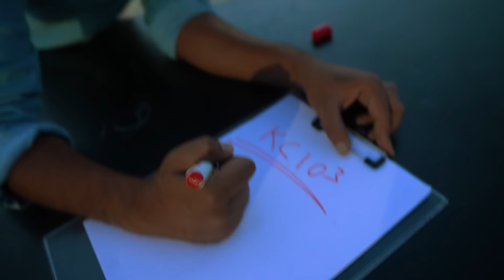We Made Potassium Metal From Banana - केले की सच्चाई ? Banana Exposed !